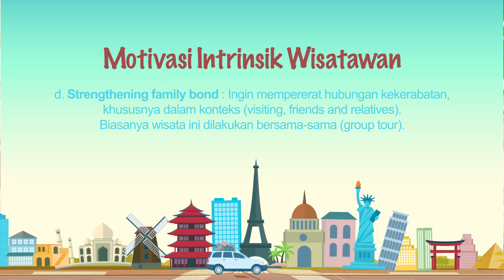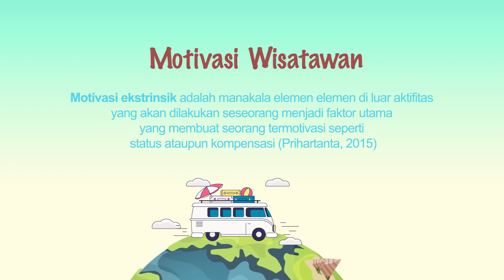Sering Holiday...Harus tau apa aja "Motivasi Wisatawan" Simak Kuliah Singkatnya..✈️🚌🚗🛵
Kuliah Singkat Mengenai Matakuliah Pariwisata tentang Motivasi Wisata yang disampaikan oleh Ramdhan Kurniawan, S.ST.Par., M.M Dosen Jurusan Manajemen Prodi Pariwisata Fakultas Ekonomi (FE) Universitas Terbuka

Karya Ramdhan Kurniawan, S.ST.Par., M.M